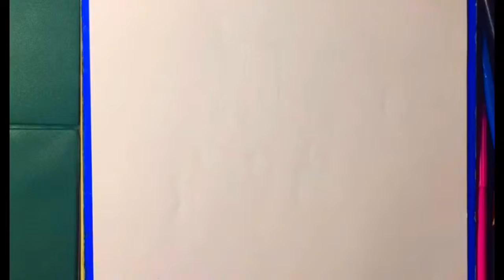Drawing Billie Eilish using charcoal pencil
Sketching on vellum board